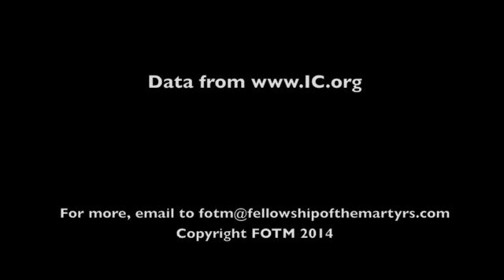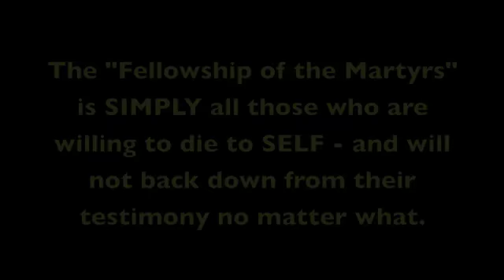Intentional Communities. What are they? How dangerous? - 7/9/15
In fact there are, and have been, THOUSANDS of intentional communities all over the world of all kinds. Of all the news reports of something horrible happening in them, you'd think it would be a constant stream of horrifying stories of child abuse and worse. But in fact, most attitudes about intentional communities are shaped by a tiny handful of very dramatic events spanning many decades. Statistically your kid is in more danger being a cheerleader or playing high school football.